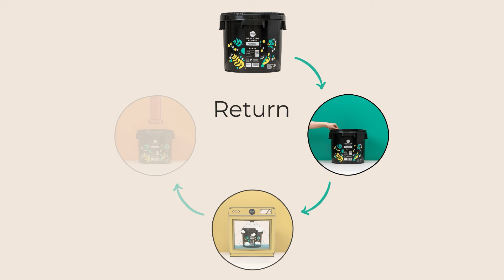Een verpakkingsvrij bezorgsysteem voor koffie | Koffiebranderij Peeze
Jaarlijks drinken we met elkaar ruim 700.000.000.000 kopjes koffie en dat zorgt voor heel veel verpakkingsafval. Dat moet anders en daarom introduceren wij Geen Verpakking©. Geen Verpakking© is niet zomaar een emmer, maar een verpakkingsvrij bezorgsysteem voor de zakelijke markt. Zodra hij leeg is, wordt er een volle geleverd; de lege wordt ingenomen, maken we goed schoon, vullen ‘m en leveren we af bij de volgende Peeze klant. Zo werken we samen aan een toekomstbestendige koffieketen en zorgen we voor stukken minder geëmmer ​met verpakkingen.​